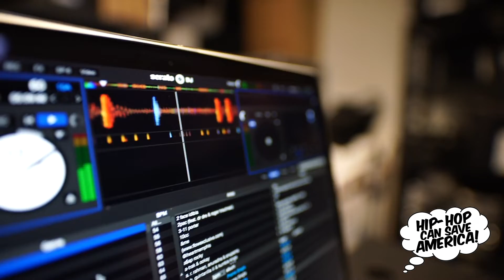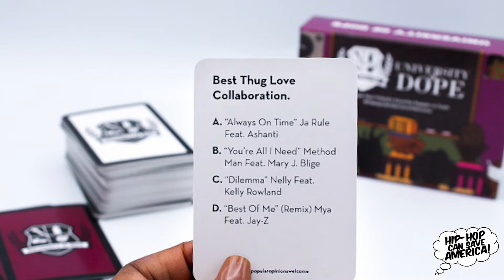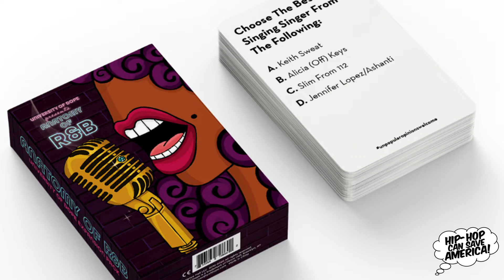Hip Hop Entrepreneurship with A.V. Perkins from University of Dope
From a passing thought over dinner, to the shelves of one of America's largest retailers. It’s a Hip Hop party game, but it ain’t trivia. Everyone thinks they have the right answer, but there are NO right answers. It’s the barbershop / lunchroom / nail salon type of Hip Hop discussions we’ve been having all our lives, but instead of wildly lashing out on message boards, social media, or Clubhouse, here, you’re with friends.

A.V. Perkins is the co-founder and chief promoter of University of Dope, the card game and its various on and offline counterpart events. A.V., also a well-established do it yourself advocate who has has stints on HGTV, has watched her entrepreneurial baby grow, survive a pandemic, and, just recently, hit the shelves of none other than bullseye box store behemoth Target.

It sounds like a lot, but once you know A.V., you know that it’s likely only the beginning.

Hip-Hop Can Save America! with Manny Faces is a Manny Faces Media production, in conjunction with The Center for Hip-Hop Advocacy.

Hip-Hop Can Save America! is produced, written, edited, and distributed by Manny Faces.

Eternal thanks to Associate Producer, Sommer.